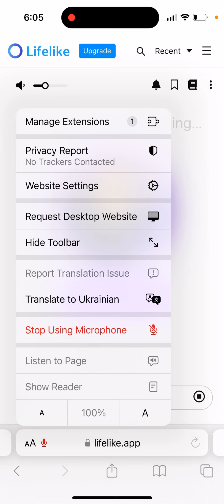How to talk in Lifelike ai app?